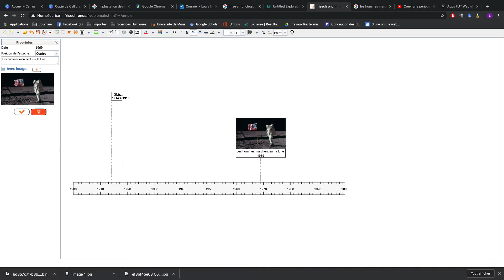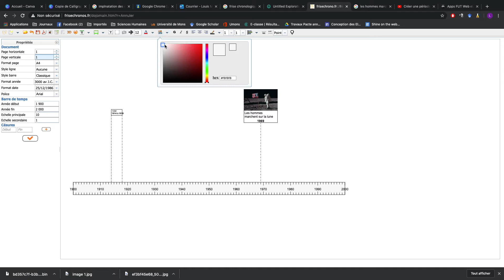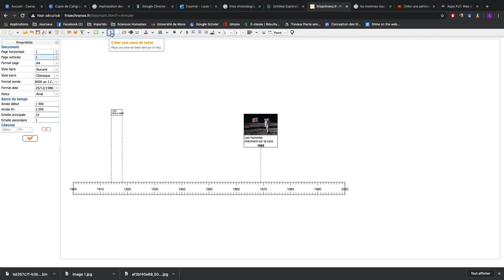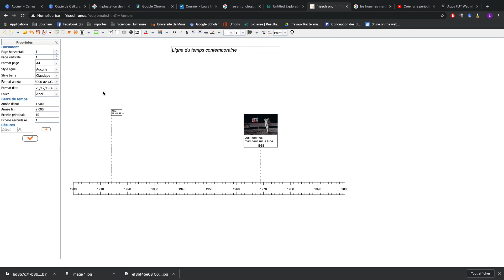Caractéristiques de la ligne du temps